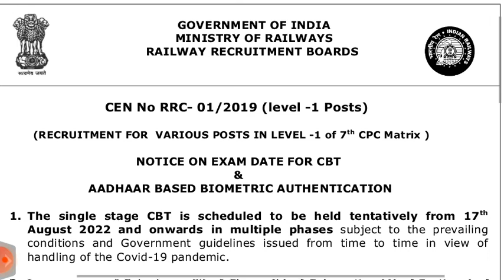RRC GROUP D EXAM DATE 2022 OFFICIALLY /RAILWAY GROUP D EXAM DATE OUT ADMIT CARD, rrcgroupd 2022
RRC GROUP D EXAM DATE OFFICIALLY PUBLISHED 2022